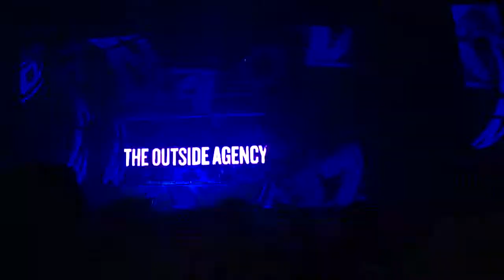The Outside Agency Liveset QORE 3.0 [720p]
Footage from last years QORE 3.0
Me and 3 of my good friends had this fantastic idea of going to Holland by train and it was really worth it! We had alot of drinks and had a blast of a lifetime!

QORE 3.0 was amazing - The first Q-Dance pure hardcore event for them, and it went really great! Thanks for the trip everybody!